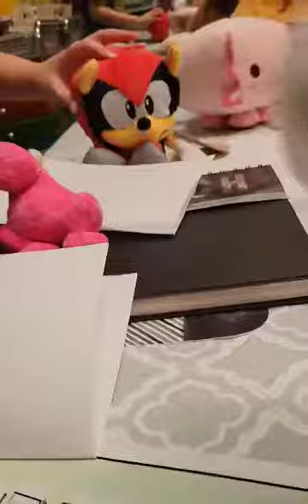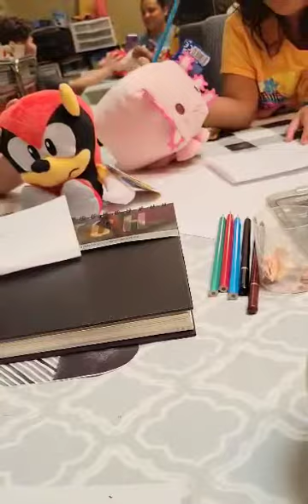Dylan & Michelle Plushie #1